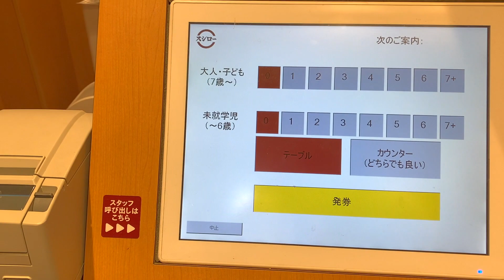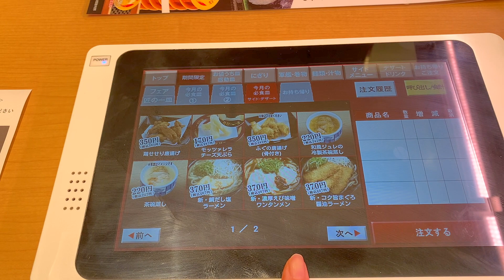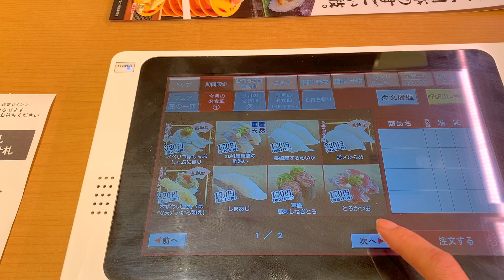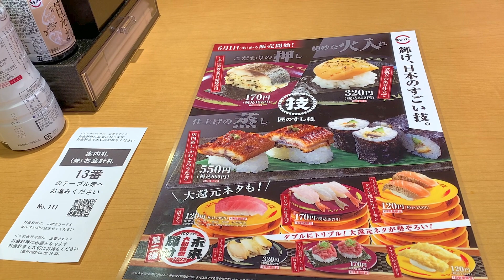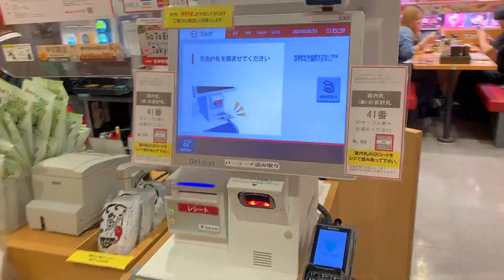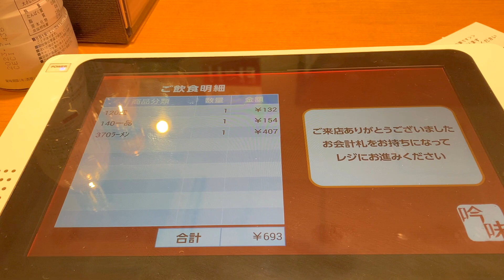回転寿司【スシロー】えび味噌ワンタンメン食べてみた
再びスシローに来てみました。
寿司屋のラーメンって美味しいの？？

▼▼ふじ子さんに貢ぎたいと思ったら⬇︎欲しい物（Amazonウィッシュリスト）▼▼

▷ぬいどりウサギのぬいぐるみ（フニータ）購入先（minne）

1975年東京都生まれ大田区在住。幼い頃から病弱で休学気味。毎年義務教育でも留年しそうなギリギリの出席日数を維持する。学力不足なうえ集団生活に慣れていないため、普通に社会生活を営むことは困難と悟る。生まれた時にはすでに家族崩壊状態だったので、家族旅行の経験も無し。友達もいなかったのでプライベートの旅行の経験も無し。しかも方向音痴。どうせ孤独死するならと、残りのお金を使い果たして旅行系ユーチューバーになろうと決意！！乳製品が嫌い。